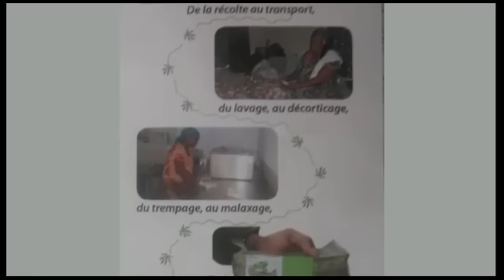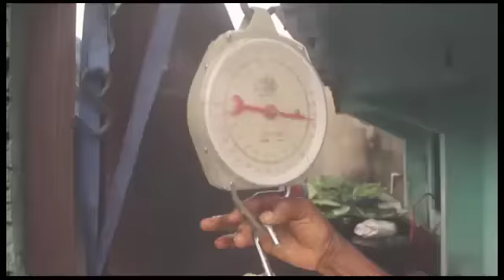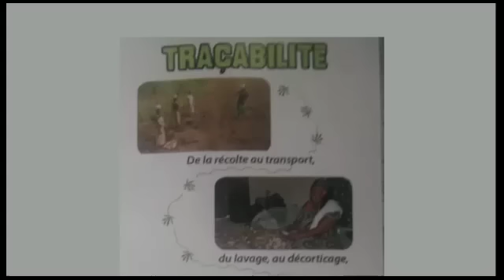LEXXUS LEGALE 1ere ALOBI MUSIQUE RAP EZALI NA BATU BAKOTISA YANGO RDC SOKI BATANGI KOMBO NA YO TE KA